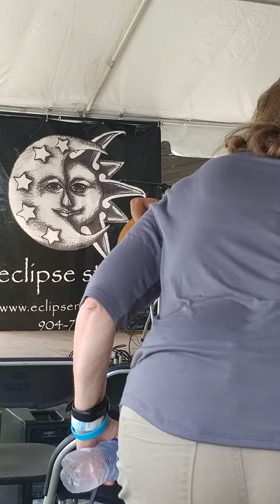Michael Jordan playing guitar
This was at the Gamble Rogers Music Festival 2018 St Augustine Florida